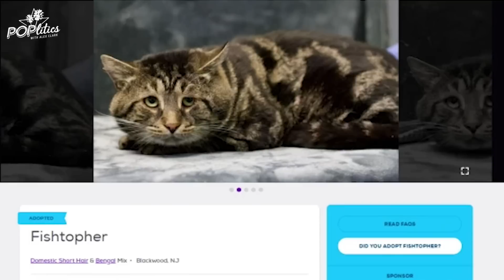Kanye West Cries On Tim Pool & Non-Binary Biden Admin Steals Woman’s Suitcase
Alex is reacting to Kanye West’s bizarre appearance on Tim Pool!😵‍💫😅 THIS non-binary Biden Admin official just got a felony for stealing a woman’s bag at the airport.😟 We need to debate if Taylor Swift is the last true pop star.😈😈 AND A children’s hospital in Wiconsin has hired spiritual advisors to tell kids that God was trans. 😐

The "Give Me Tea Or Give Me Death" Mug is RESTOCKED!
The OG Spillover Crewneck is also RESTOCKED!

Powered by TurningPointUSA

shorturl.at/bkQZ4